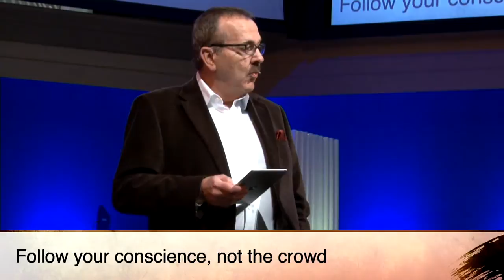People and Communities of Courage (message only)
We’ve been focusing on applications to community as we make our way through the last hours of Jesus’ life … community can be both good and bad, often at the same time, as we have here. How can we learn to be people of courage?